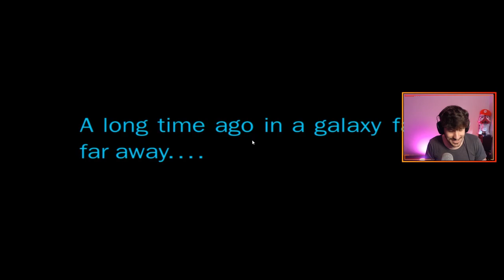I'll make a Jedi out of you... | Star Wars: Movie Duels (Stream Gameplay Part 1)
It had been a long day, but nothing helps me wind down from a long day like Star Wars. You have Jedi, you have Sith, sometimes there are Ewoks fighting Stormtroopers; its just a bloody great time. When I saw that Movie Duels had recently received a patch I decided that it was time to take a plunge into the mod and investigate what exactly was going on.

As a Star Wars fan: this mod is fantastic. It hits all of the major ticks setup within the title: its Star Wars and it has duels from the movies. As just a gamer: this mod is fantastic. Swinging a lightsaber around and sometimes accidentally cutting dudes in half to create time paradoxes never gets old. Sure, its a little janky, but i loved the jank.